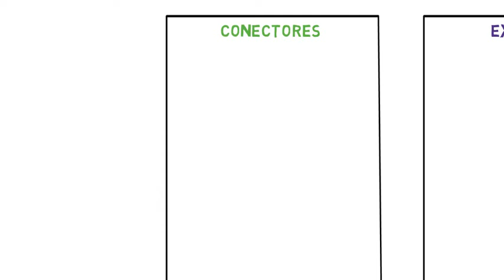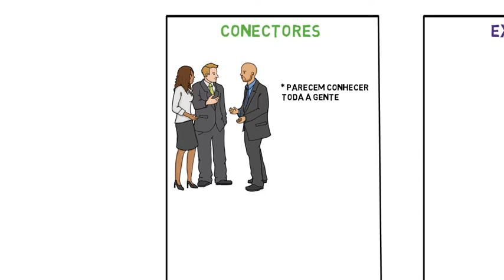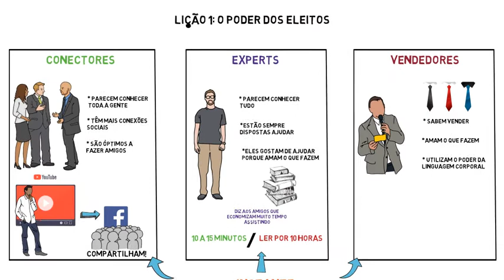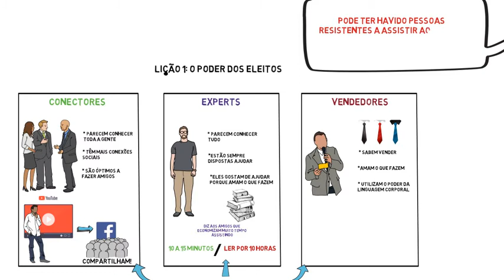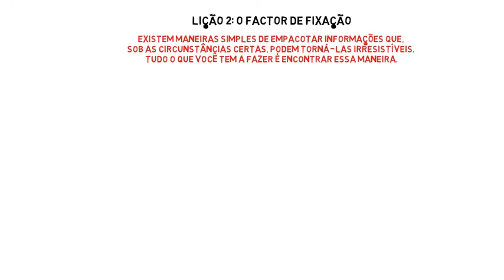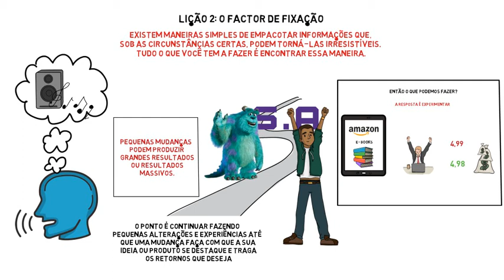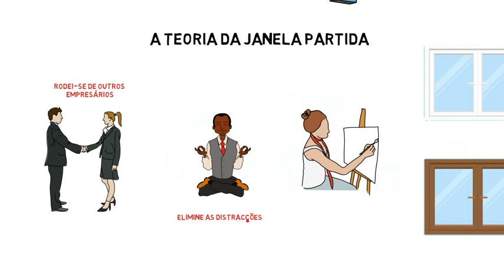O Ponto da Virada: Por Malcom Gladwell | Como uma Ideia ou Produto se Torna Viral - Resumo Animado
O Ponto da Virada Por Malcom Gladwell, este video animado é um resumo das principais lições do livro de Gladwell um autor Best Seller.

Livros Recomendados:

1. Pai Rico Pai Pobre de Robert Kiyosaki
2. A semana de trabalho de 4 horas de Tim Ferriss
3. Como conquistar amigos e influenciar pessoas de Dale Carnegie
4. As 48 leis do poder de Robert Greene
5. Seja foda
6. O homem mais Rico da Babilonia
7. O Milagre da Manhã
8. A Sutil Arte de Ligar o F*da-se
9. Quem pensa Enriquece
10. Os Segredos da Mente Milionaria
11. A Arte De Viver No Momento

NOTA: O mundo esta cheio de críticos, eu tento melhorar a cada vídeo, tanto a nível de animações como de locução, acredite que não é fácil ler os livros resumir, fazer o roteiro, e o vídeo em si.
Apoie-nos com o seu like e os seus comentários para que possamos melhorar a cada vídeo.

O Meu objectivo com este canal é ajuda-lo a ganhar mais dinheiro e melhorar suas finanças pessoais e a si mesmo como pessoa ampliando o seu conhecimento em varias áreas da sua vida.

Como se tornar um milionário, como ser mais produtivo, como investir o seu dinheiro, ou aumentar a sua performance?
Em suma como podemos viver melhor?

Existem muitas maneiras de chegar lá - investir no mercado de acções, tornar-se um operador de acções e outros activos como bitcoin e criptomoedas, investir em imóveis ou por que não se tornar um empreendedor?

Portanto se estiver interessado em investir em acções ou estratégias de investimento para gerar renda passiva com imóveis, criptomoedas, ou criar o seu negocio online espero poder fornecer uma solução (ou pelo menos ajudar com algumas ideias).

Warren Buffett - o maior investidor do nosso tempo - diz que você deve encher sua mente de ideias e ver o que faz sentido para si.

Este canal é sobre encher sua mente com essas ideias. E no processo - actualizando sua caixa de ferramentas para ganhar dinheiro, ser mais produtivo, e no fundo mais feliz.

Um livro é uma das melhores maneiras de aceder a mente e as ideias do seu escritor, e isso da-nos uma enorme vantagem, é como termos essa pessoa como mentor a distancia de um clique ou neste caso de um livro/video.